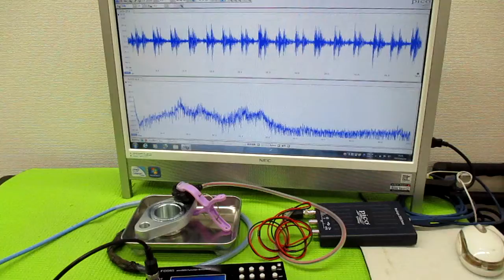オリジナル超音波システムの開発技術